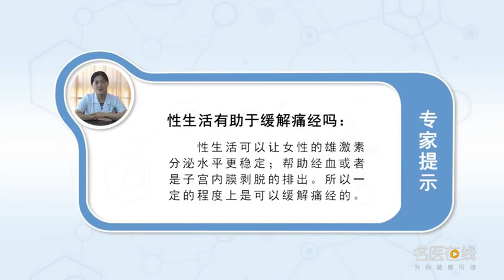性生活有助于缓解痛经吗 周瑞丽 徐州矿务集团总医院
婚后规律的性生活在一定的程度上是可以缓解痛经的情况。有规律的性生活，可以让女性的雄激素分泌水平更稳定，然后女性的月经不调，痛经情况也会慢慢有好转。在性生活过程中的愉悦感可以改变体内的化学物质水平，在人体高级中枢神经的作用下，人体就会分泌出某些激素和化学物质，让女性在疼痛情况出现时候，也有足够的能量去应付。

Does sex help relieve dysmenorrhea
Regular sex life after marriage can alleviate dysmenorrhea to a certain extent. Regular sex, It can make the androgen secretion level of women more stable, And then women's menstruation is irregular, Dysmenorrhea will gradually improve. Pleasure during sex can change the level of chemicals in the body, Under the action of the advanced central nervous system of the human body, The body secretes certain hormones and chemicals, Let women in pain when the situation occurs, There is also enough energy to cope.